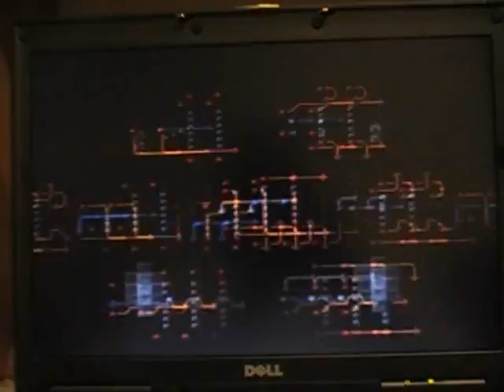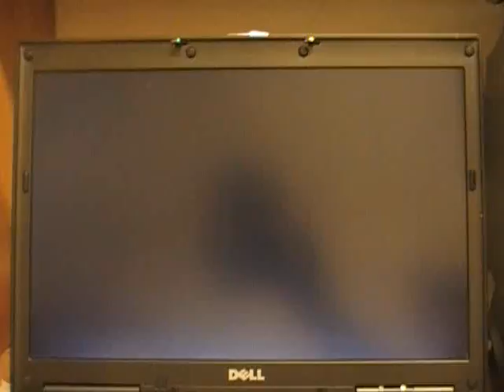Tecmo Super Bowl III - Green Bay Packers vs. Chicago Bears (3rd Qtr)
With Salaam and Conway hurt, can the Bears win in fron of the home folks, or will Reggie White get the best of them? Also, it's Lewis Tillman, not Spencer Tillman.